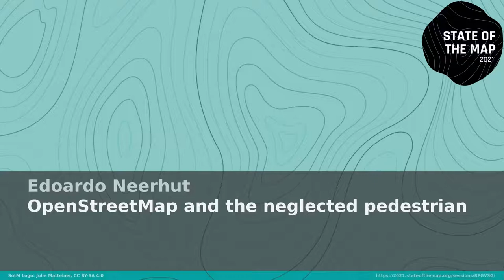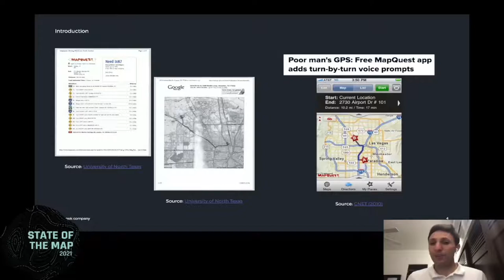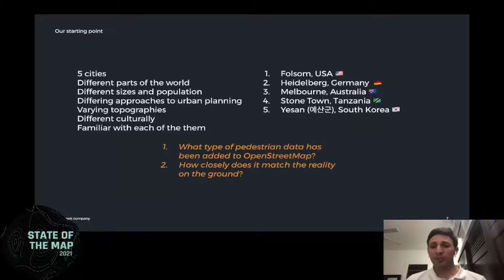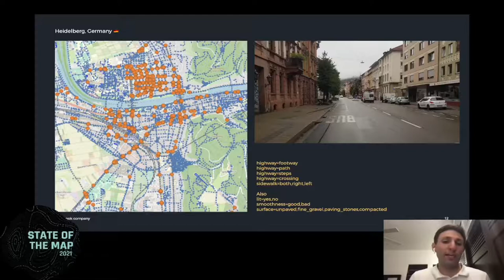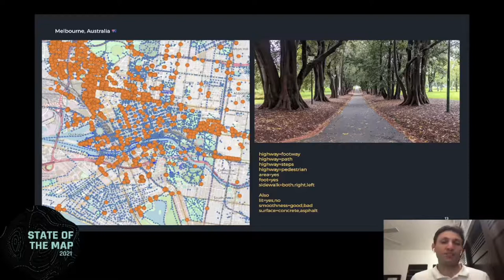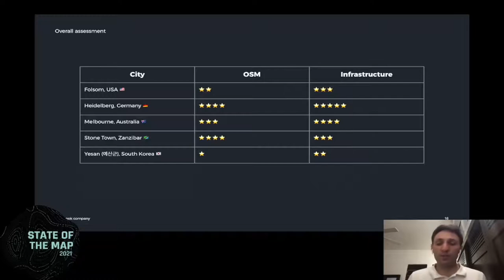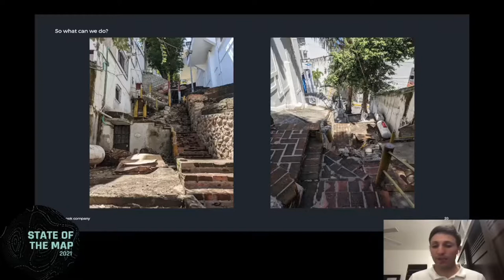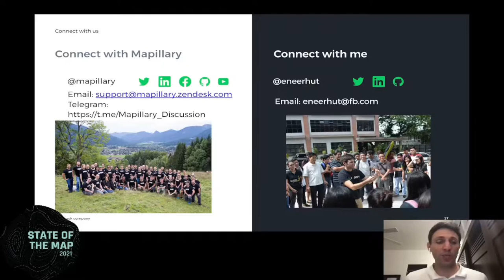2021: OpenStreetMap and the neglected pedestrian - Russian (русский) translation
Pedestrians have been neglected. We’ve seen monumental progress in digital maps, but much of this has been road centric. In this presentation we download data from OpenStreetMap that relates to pedestrians to see how much it differs from the reality on the ground. We contrast different types of cities, seek to understand why pedestrian data is lacking, and look at solutions such as Mapillary that can help make OpenStreetMap more pedestrian friendly.

The evolution of digital maps of the last 20 years has been nothing short of incredible. The experience for the end consumer has continued to improve, with better map data, more intuitive interfaces, and greater portability. A lot of the developments have focused on in-car navigation, with Google Maps, Apple Maps, HERE Maps, and TomTom dedicating significant resources to the space. Even in our beloved OpenStreetMap, vehicle based navigation claims centre stage.

In this presentation we’ll explore the state of pedestrian data in OpenStreetMap, how it differs between cities, why it’s important to think about, and how we might collectively improve the quality of pedestrian data.

To begin with, we’ll take a look at data downloaded with Overpass Turbo. The data represents nodes, ways, and areas with pedestrian relevant tags such as highway=footway and sidewalk=both. Our analysis focused on five cities with differing characteristics:

- Folsom, USA
- Heidelberg, Germany
- Melbourne, Australia
- Stone Town, Tanzania
- Yesan, South Korea

These cities differ in population, cultural characteristics, urban planning, history, and topography. We’ll explore what kind of OpenStreetMap tags have been used in each city, how close this matches the state of pedestrian infrastructure, and how the cities compare to one another.

We’ll then look at some reasons why pedestrian data has been neglected including the limitations of satellite imagery, commercial incentives, and data collection methods. In the final part of the presentation we’ll propose and hopefully discuss some of the tools that could help including Mapillary, StreetComplete, GoMap!!, and Vespucci.

Edoardo Neerhut